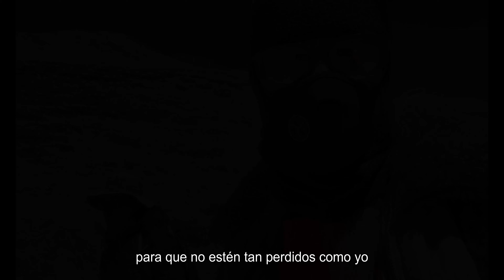La famosa montaña de colores en Perú